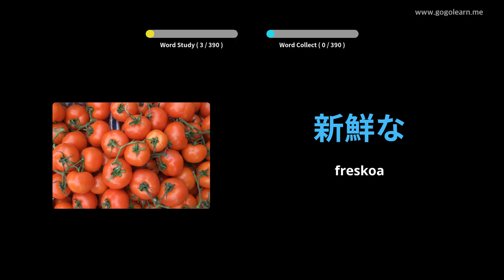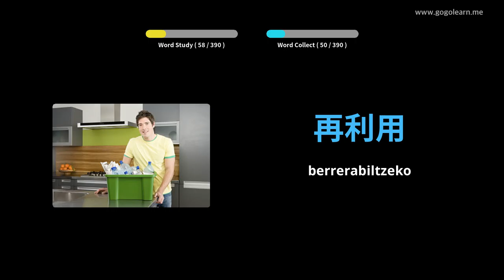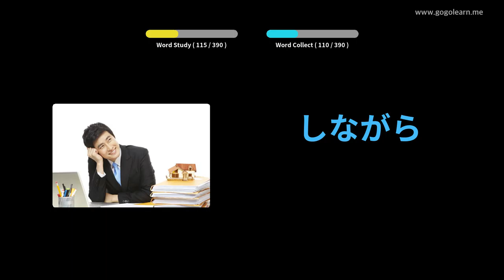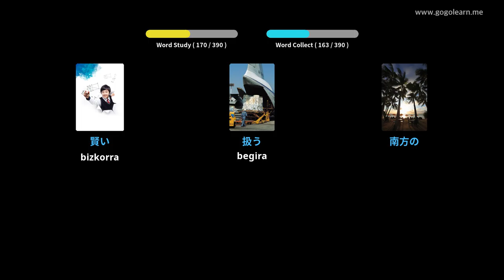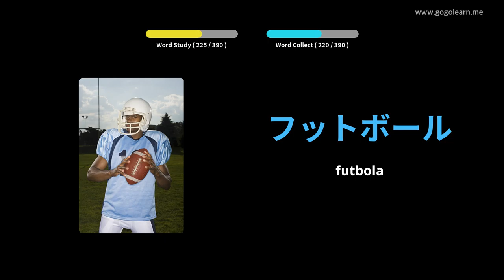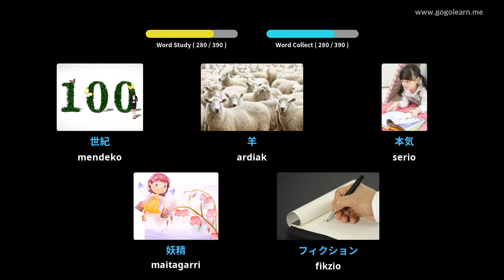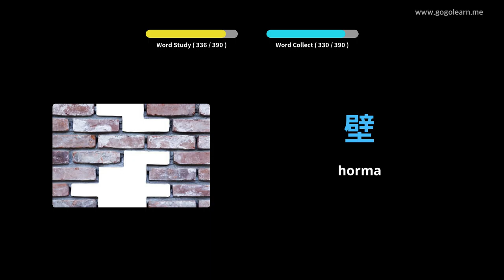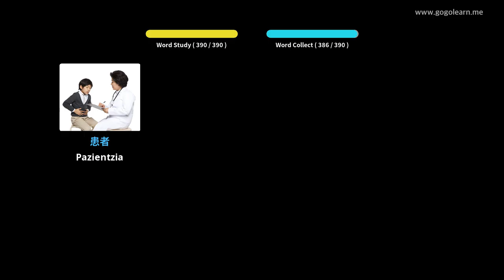Japoniako Hiztegia Bigarren Hezkuntzako 2. maila | Golearn